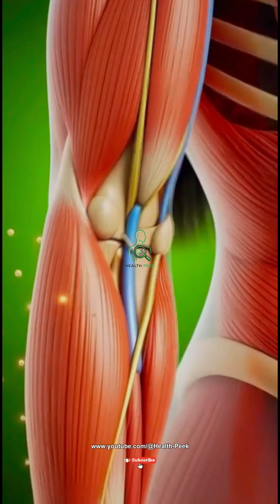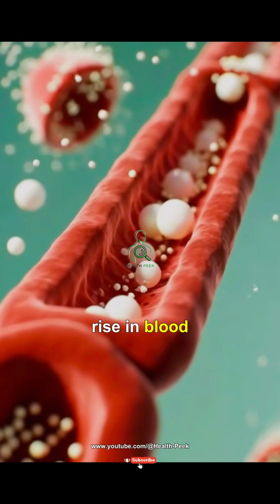The Shocking Science of What Oats Do Inside You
Are you looking for a book in Arabic that explains healthy nutrition in a clear and reliable way?

The book “Nutrition Science & Public Health | A Simplified Arabic Guide to Healthy Nutrition” is a 100% Arabic reference that helps you:
✔️ Understand healthy food from a scientific perspective
✔️ Learn about proteins, vitamins, fats, and carbohydrates
✔️ Improve your health and build a balanced nutritional lifestyle
✔️ Distinguish between accurate information and common myths in nutrition

Oats don’t just give you energy — they completely transform how your body works.
In this 3D anatomical video, you’ll see exactly how oats react in the stomach, how the intestines absorb them, and how your brain, muscles, and gut microbiome respond.
Simple science • Stunning visuals • Mind-blowing facts.
Get ready to see what really happens inside you.